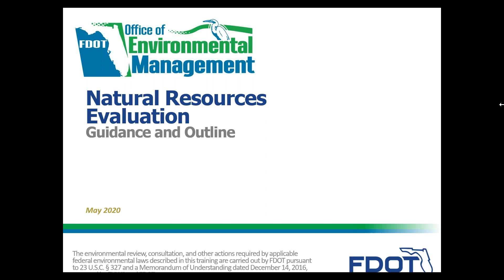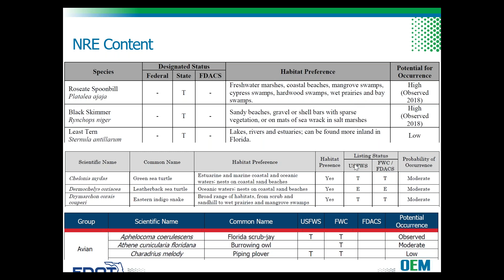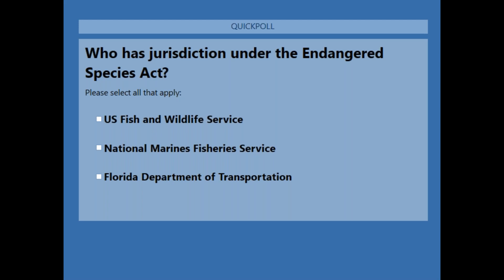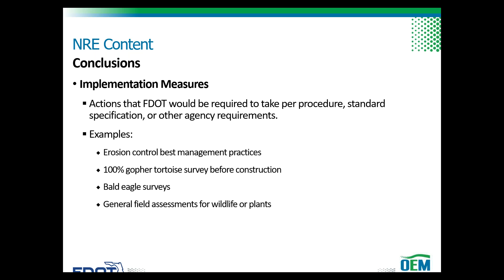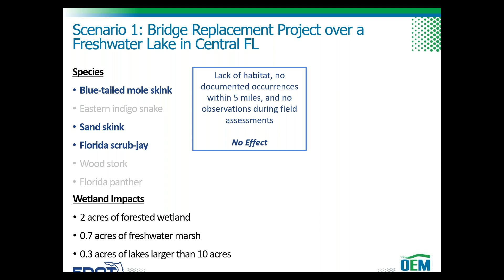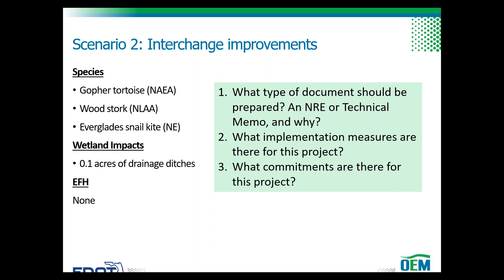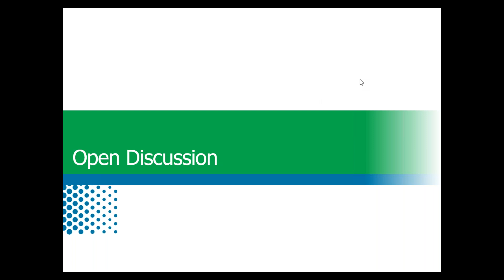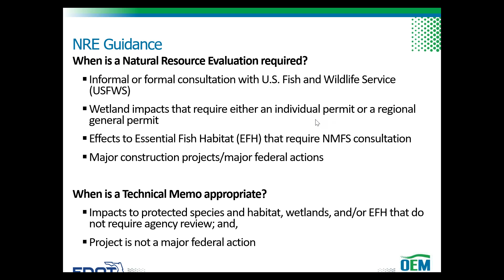Update to Natural Resources Evaluation Guidelines 5/22/2020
The purpose of this webinar is to provide an update to the Natural Resources Evaluation Guidelines consistent with the changes to the 2020 version of the PD&E Manual.